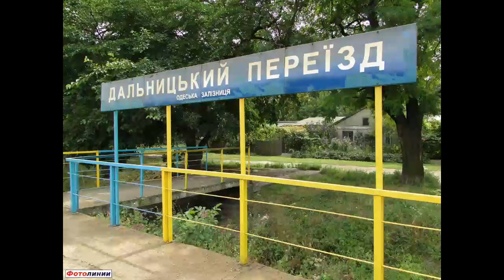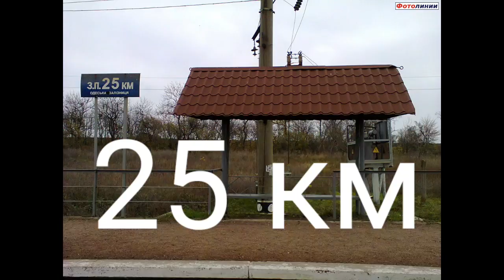УЗ Odesa Railway part 9 all stations